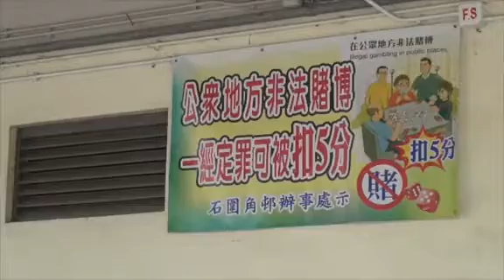石圍角街市外賭13張 警拉4街坊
荃灣警區特別職務隊探員接獲線報，指有人在石圍角街市外聚賭，今早(28日)9時許遂採取行動，於街市近垃圾房對出，發現有4名男子賭13張，遂上前將4人拘捕，並且檢走一張賭枱及啤牌等證物。